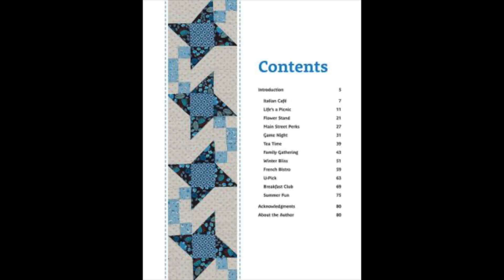"Pat Sloan's Tantalizing Table Toppers" book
"Pat Sloan's Tantalizing Table Toppers - A Dozen Eye-Catching Quilts to Perk Up Your Home" book by Pat Sloan

Table runners and small table toppers are perennial favorites among quilters. They're easy on the budget and easy on your schedule. But best of all, they let you show off your love of quilting to family and friends whether you're setting the table for a casual coffee break with neighbors, wine and cheese with your book club, or full-on holiday festivities.

You'll find a dozen patterns in this book as well as one of Pat Sloan's favorite dessert recipes. Make one or make them all and you'll be proudly showing off the results in no time.

"Pat Sloan's Tantalizing Table Toppers" book is available April 2022 at your local quilt shop and ShopMartingale.com .